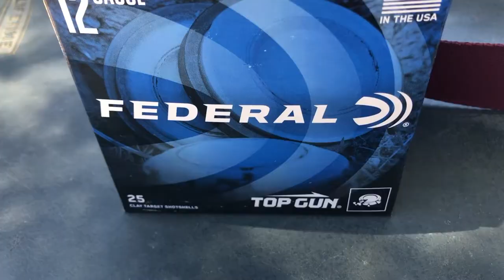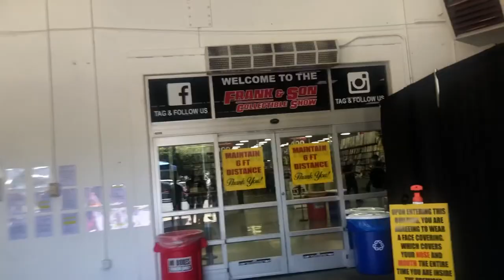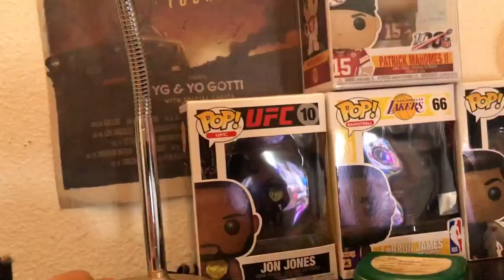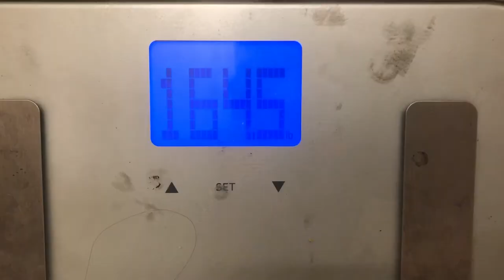First Time Using Bow & Arrow | GIGI Jersey | Episode 25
We are almost done with this series! Hope you enjoyed watching me suck at archery hahaha.